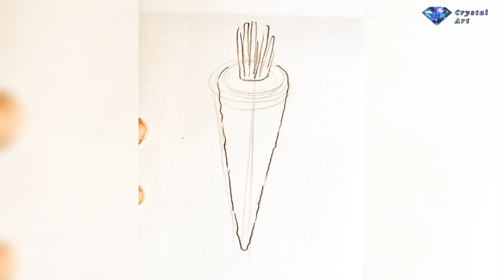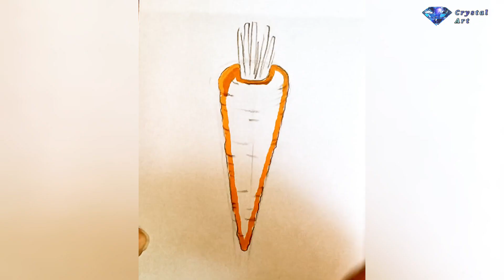How to draw a carrot. Drawing video// Crystal art.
How to draw a carrot.